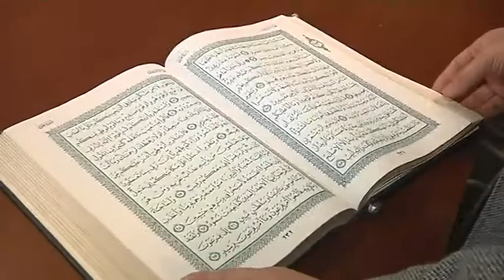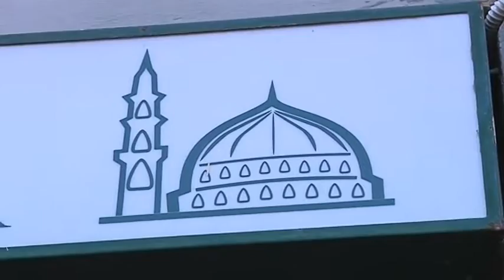2016-08-19 - BLOCCATO IL PROFILO FB DELL'IMAM DI FIRENZE